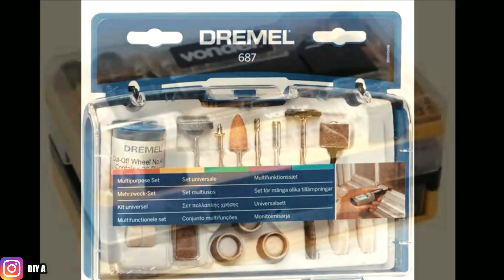Como comprar um bom kit de micro retífica